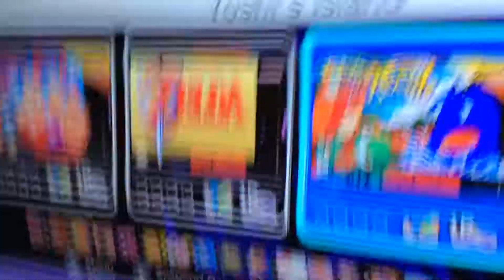Au lil boi dancin to dem esnis clasico song boi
My version of the song xd